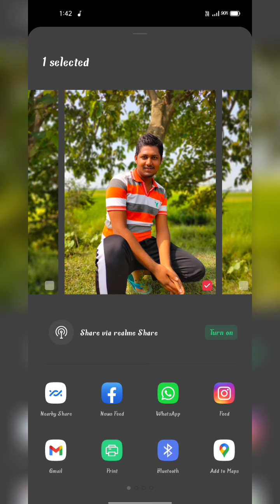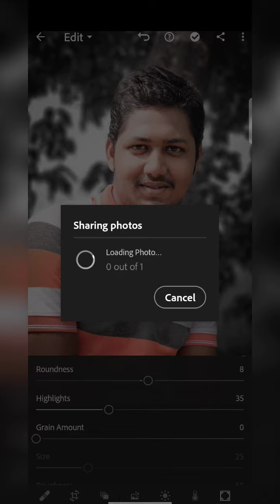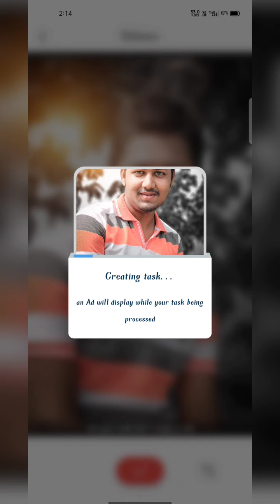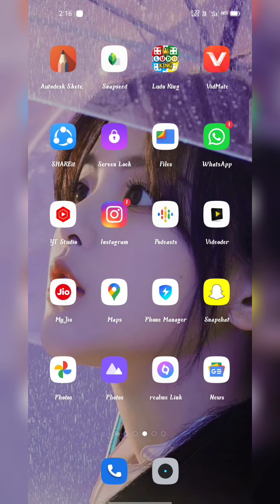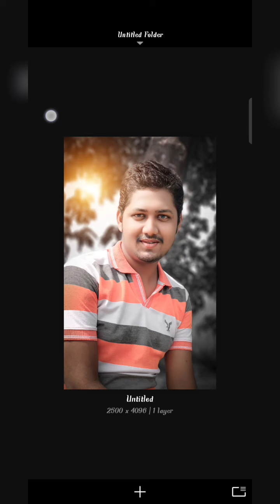New face smooth and photo editing background colour change in Lightroom and PicsArt by Umar editing